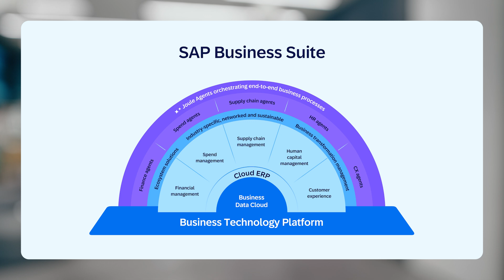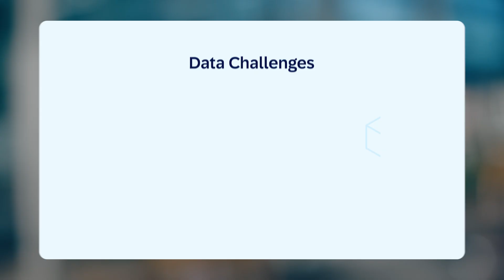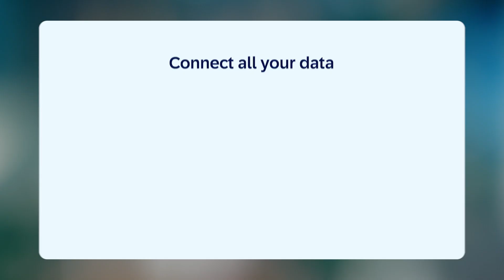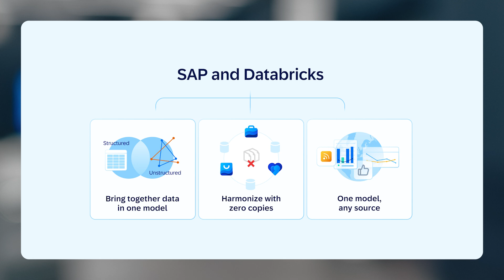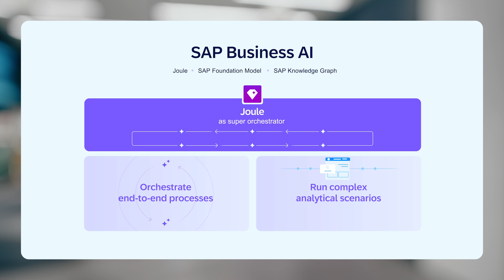Overview: Unleash Your Full Potential | SAP Business Unleashed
Explore the future of enterprise management, where AI, data, and applications come together like never before.

Watch the full event replay to hear directly from SAP CEO Christian Klein and other experts and get an exclusive look at the new SAP Business Data Cloud.